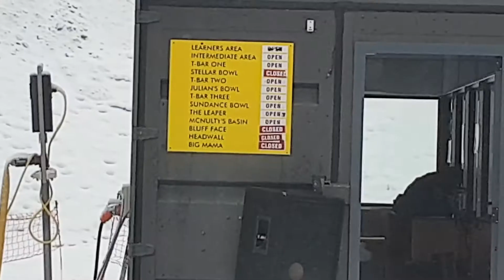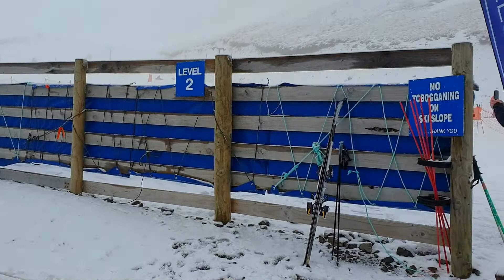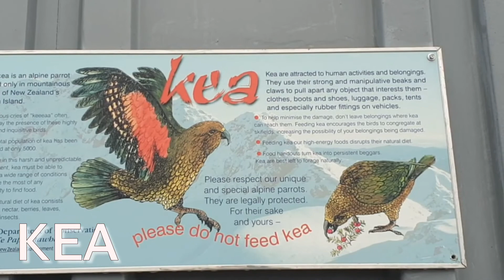PORTERS SKI FIELD AND CASTLE HILL AT CANTERBURY, NEW ZEALAND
8 OF AUGUST WHEN WE VISITED THE PORTERS SKI IN SELWYN DISTRCT IN CANTERBURY.

THIS IS ONE OF THE FAMOUS SPOT IN CANTERBURY WHEN TALKING ABOUT SNOW, A GOOD SPOT AS WELL TO TRAIN ON HOW TO SKI OR SNOW BOARDING DURING WINTER IN NEW ZEALAND.

IN THIS VIDEO IM GOING TO TELL WHAT ARE THOSE THINGS WEVE SEEN ON THIS AREA.
SO STAY TUNE AND ENJOY  WATCHING.